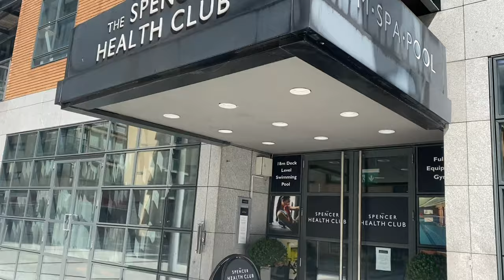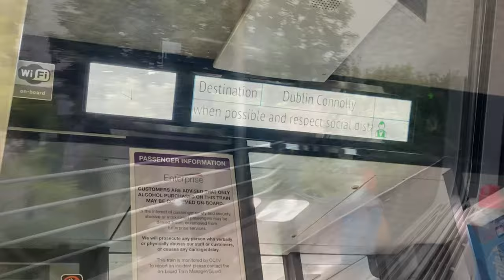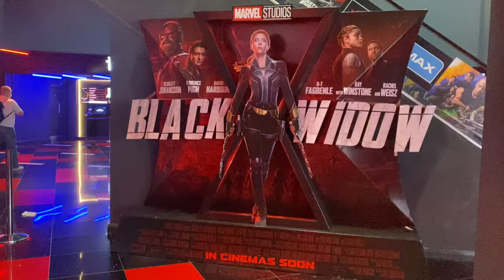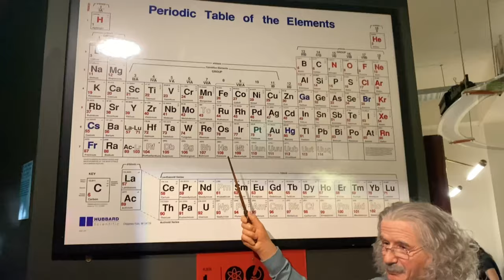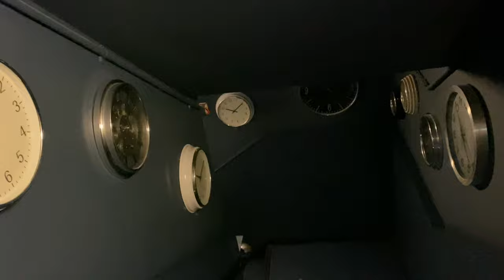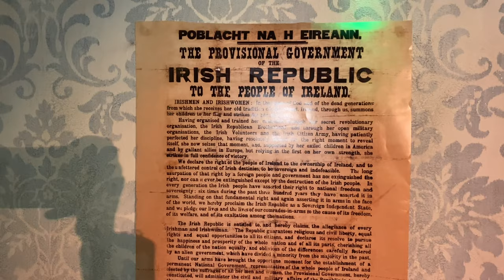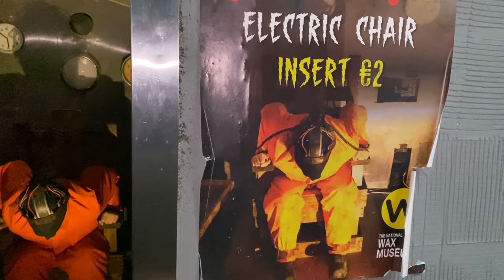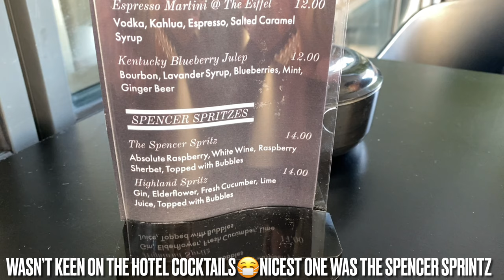DUBLIN VLOG | THE NATIONAL WAX MUSEUM | PENNEYS HAUL | MY 11 year old sons first driving lesson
A few days in the life with me starting with my eleven year old sons first ever time driving a car with young drivers. A few days away with my granny and kids to Dublin City and visiting the national wax museum which we loved. Hope yous enjoy.